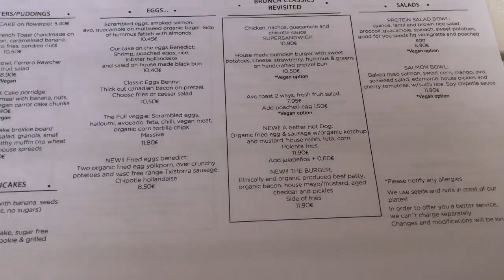Brunch & Cake Barcelona